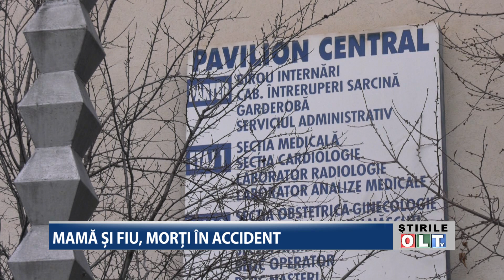MAMA SI FIU MORTI IN ACCIDENT 1105